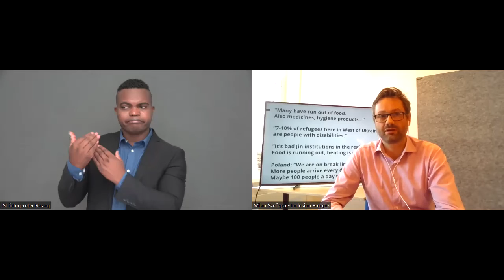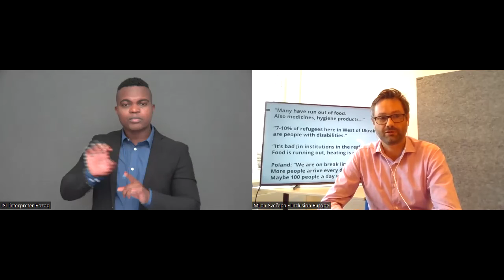War on Ukraine: What Situation for Persons with Disabilities?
Press conference by European Association of Service providers for Persons with Disabilities, Inclusion Europe and the European Disability Forum on the situation of persons with disabilities in  Ukraine.